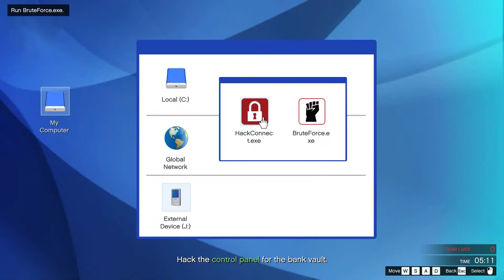Gta V | The pacific standard heist | Protect the money!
Mattycanz and the bros take on the pacific standard heist in Gta V, This heist is pretty well known for it's difficulty.

Bros featured in this video: Baruch, Griffy and Shanon.